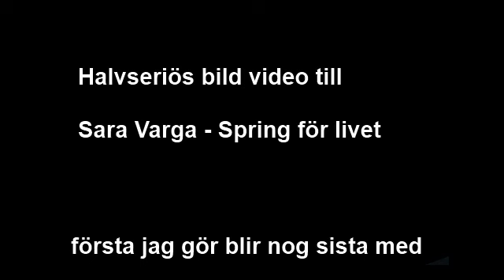Sara Varga spring för livet med bilder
Sara Varga med bilder